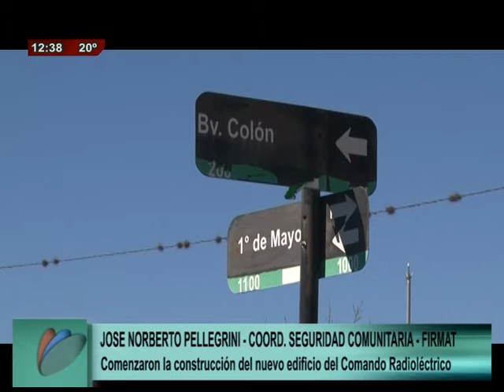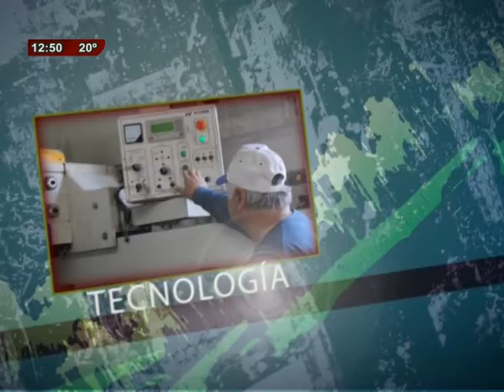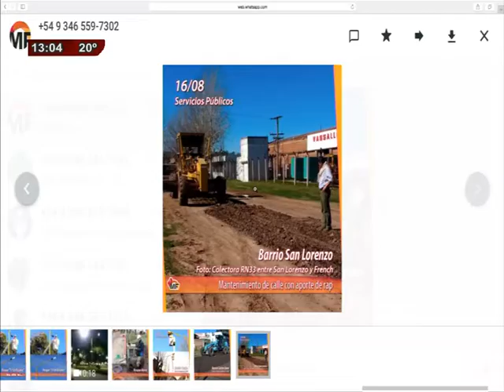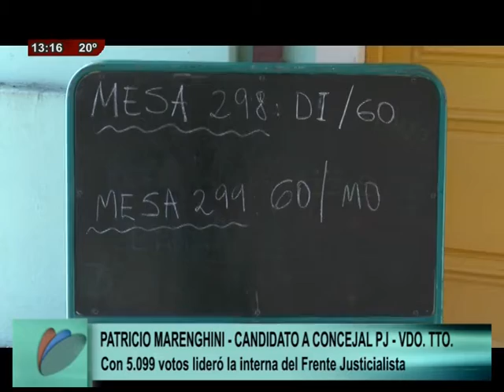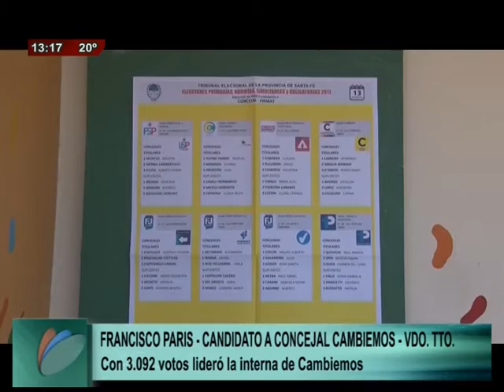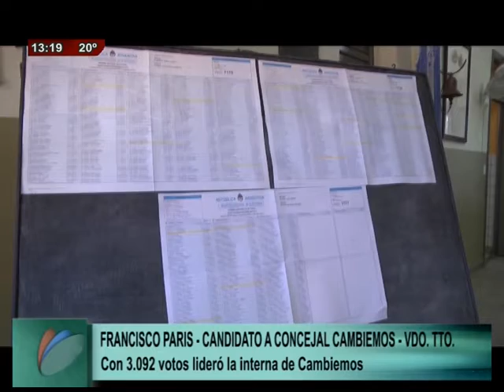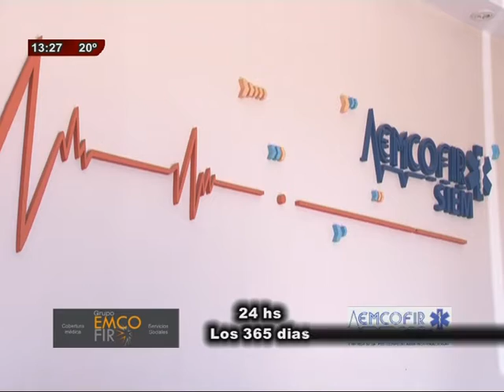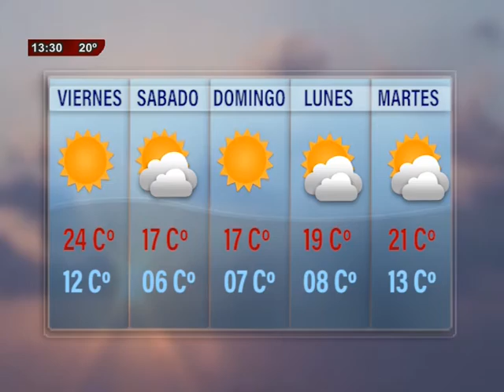TDC NOTICIAS 17 08 2017